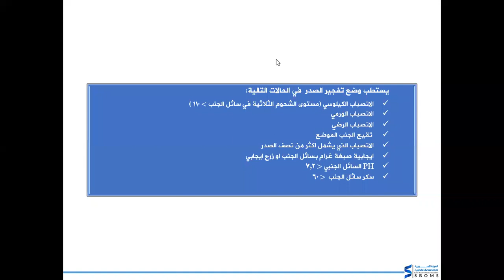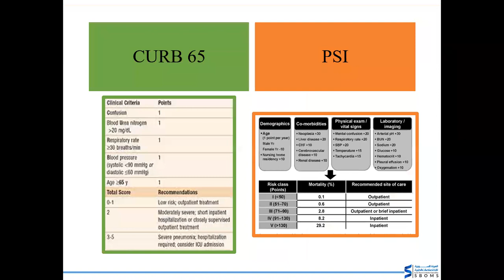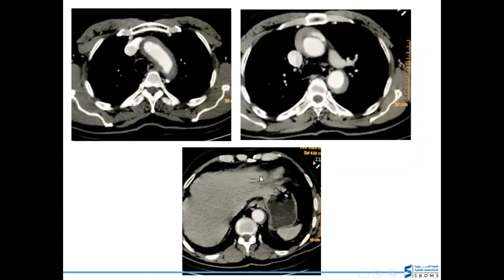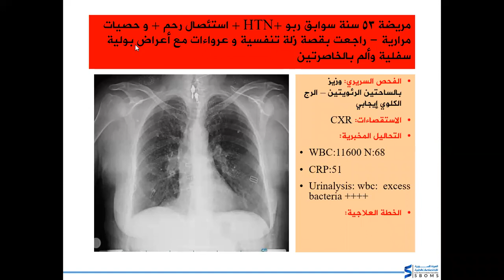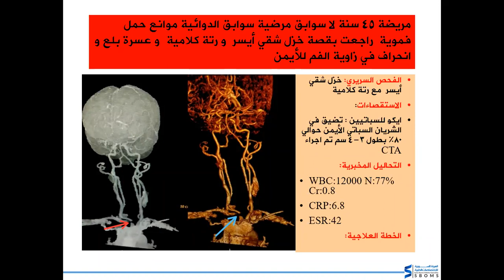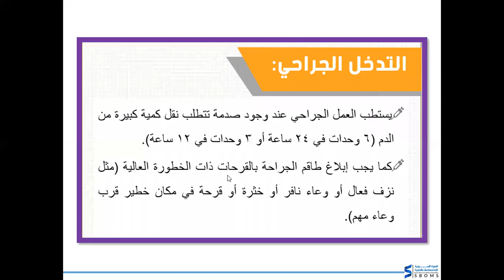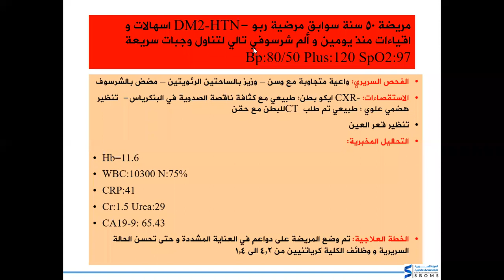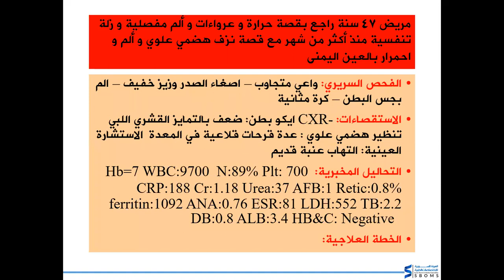التقرير الصباحي: مناقشة حالات سريرية مشفى القدس (2) -- Clinical Cases 2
د. موسى الأعرج